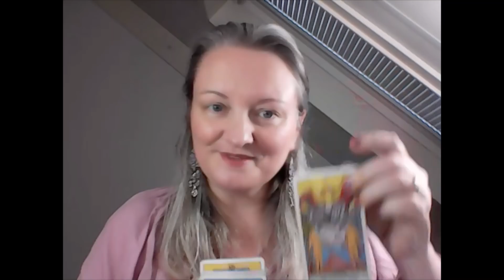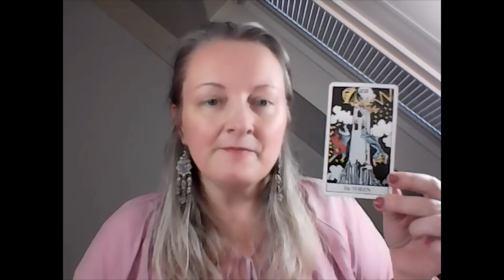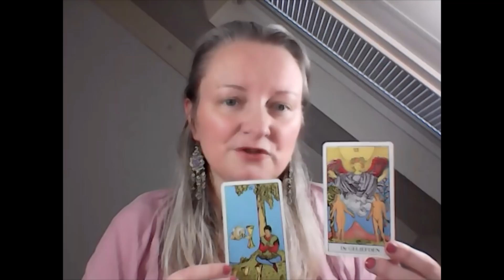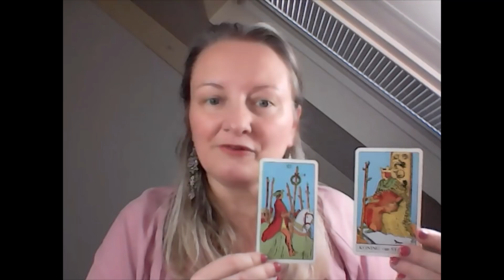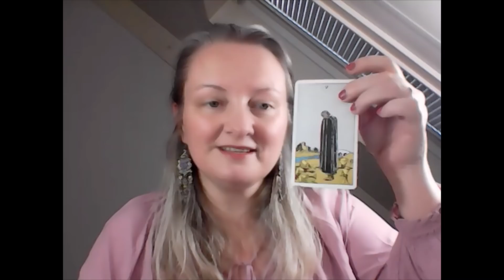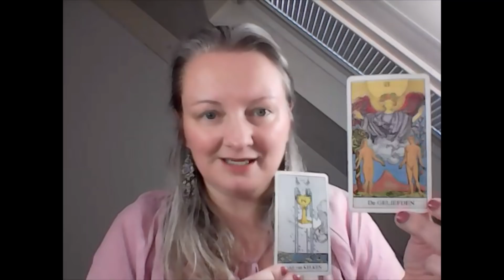Het Grote Ontwaken Max en Lewis, showbizz Nederland en energie Belgie